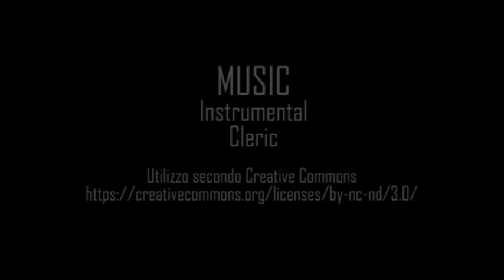La storia di Carol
Quando l’indifferenza uccide: Carol, micina di 3 mesi colpita alla schiena, rischiava di morire in strada. Soccorsa dagli angeli blu dell’OIPA di Gela, ha bisogno di cure.

Si rifugiava dietro un vaso Carol, terrorizzata da tutto e tutti. Questa piccola gattina, di appena 3 mesi di vita, sapeva che anche solo spostarsi da quell’angolino dove a fatica era riuscita a trascinarsi, avrebbe potuto esserle fatale. Colpita alla schiena, forse da un auto o da un motorino, non riusciva più a muovere gli arti posteriori e si era immobilizzata in quel piccolo anfratto.
Avvistata da una cittadina che, dopo aver allertato le autorità competenti, ha ricevuto come risposta il solito rimbalzo di responsabilità, in suo soccorso sono intervenuti i volontari dell’OIPA di Gela, che con molta cautela hanno recuperato la micina, conducendola d’urgenza presso una clinica veterinaria.
Dai primi accertamenti effettuati, purtroppo, il quadro clinico di Carol è risultato piuttosto grave: lesione nella parte midollare della spina dorsale, provocato da un trauma che, fortunatamente, pur non avendo determinato la frattura della colonna vertebrale, le ha causato una grave difficoltà motoria negli arti posteriori. La gattina, inoltre, avendo vissuto da randagia fino a quel momento, era anche molto debilitata e denutrita.
Sulla base di quanto consigliato anche dai medici veterinari, gli angeli blu dell’OIPA di Gela hanno voluto aiutarla con un percorso di sedute fisioterapiche che dovrebbero consentirle di riacquisire le funzionalità motorie delle zampe posteriori, visto che il danno da trauma non ha compromesso la colonna vertebrale.
Già alla prima seduta, la piccola Carol ha risposto bene agli stimoli, un primo segnale che fa sperare positivamente per il recupero della motilità del treno posteriore.
Grazie alle attenzioni dei volontari che la circondano d’affetto, e alla professionalità e asensibilità del fisioterapista che la segue, Carol ha buone possibilità di tornare a sgambettare a 4 zampe.
Per aiutarla, tuttavia, gli angeli blu dell’OIPA hanno bisogno dell’aiuto di tutti: anche tante piccole offerte saranno dei tasselli preziosi per ricomporre il puzzle di Carol, andato in frantumi a causa dell’indifferenza umana, capace spesso più della violenza, di uccidere tante vite innocenti.
Per informazioni su Carol e gli aiuti da offrire: Liliana Mistretta Delegata OIPA sezione Gela (CL); Tel.